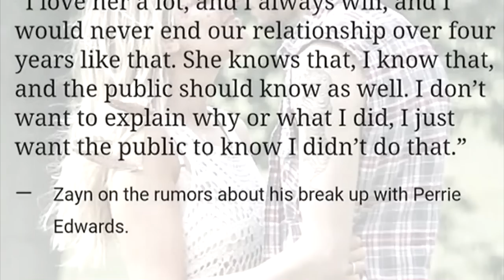Zayn + Perrie // I gave you heaven